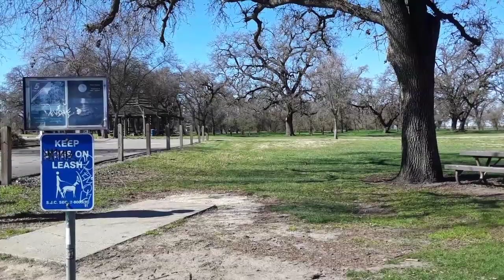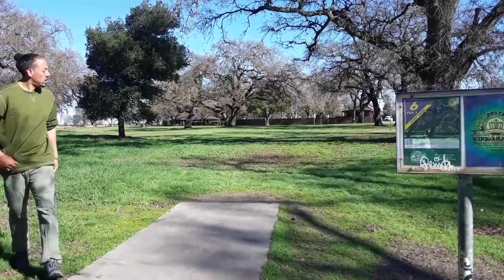Oak Grove Practice Round | Breaking in the New Discmania Drivers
Still throwing a mixed bag but with the recent additions it looks like Discmania has taken over. The recent addition of the PD2, DD3 and DDX have rounded out and simplified my bag quite nicely. I already had the Night Strike, Lone Howl and Roaming Thunder in the bag and the recent drivers have added some nice comfort, reliability and distance. There are also a few throws with the Thunderbird and my Firebird since those two discs don't seem to be coming out of the bag anytime soon.
PDGA# 126049